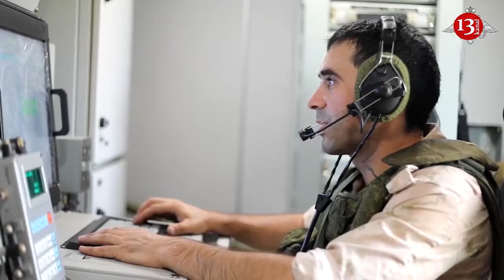Russian military planes were sent to Iran, Tehran is expected to attack Israel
Russian military planes continue to land in Iran one after the other. Iranian analyst Hayal Muazzi wrote about this.

"Events are developing very interestingly. I mentioned in my analysis that if the war starts, Russia will be with Iran," he said.

It should be noted that Iran is expected to attack Israel in order to avenge Ismail Haniyeh, the head of Hamas, who was killed in Tehran.

The US president has vowed to help Israel counter Iran’s looming attack but warned the Israeli prime minister not to count on US support if he escalates further and keeps Washington in the dark, as he did with the killing of a Hamas leader in Tehran. According to an Axios report citing two US officials, President Joe Biden had a “tough” call with Prime Minister Benjamin Netanyahu, where he vented his frustration from the fallout from Israel’s escalatory action, as his administration tries to broker a hostage and ceasefire deal between Israel and Hamas.

Iranian officials convened in Tehran with representatives from Iran-backed groups to discuss plans for what is said to be a joint mission against Israel, which they blame for the killing of Haniyeh and Hezbollah commander Fuad Shukr. Iran and its allies are preparing coordinated actions intended to “deter Israel while avoiding full-scale war," according to AFP.